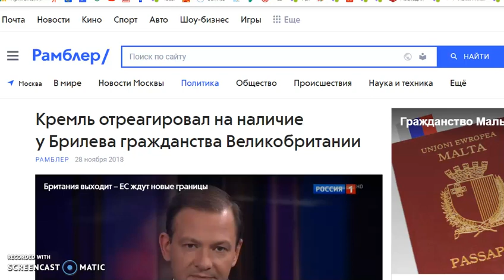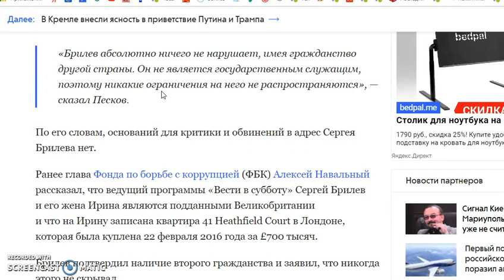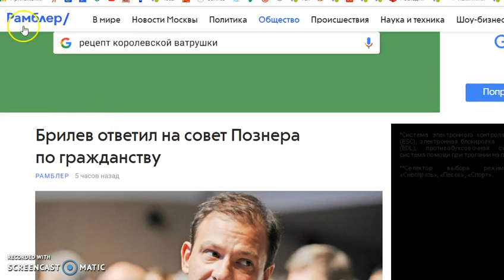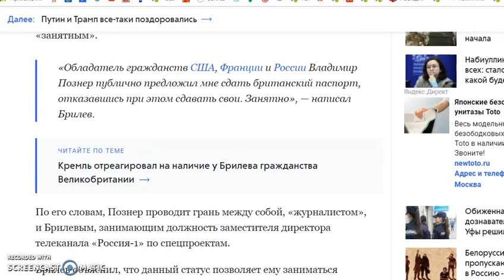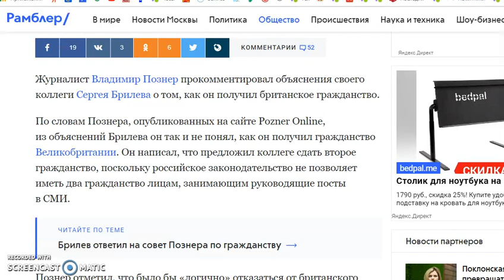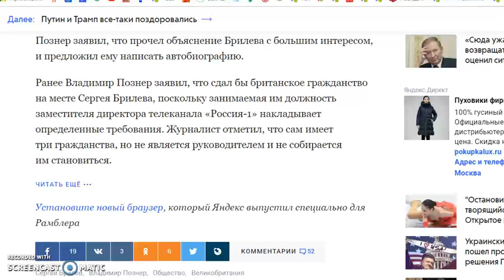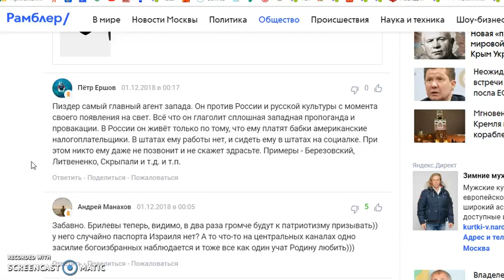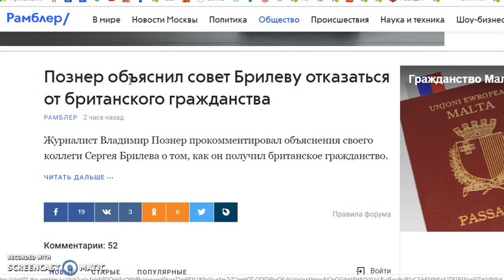Пропагандист Брилев подданный Великобритании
Кремль спокойно отреагировал на наличие у Брилева гражданства Великобритании. Очевидно, что в Кремле у большинства двойное гражданство...